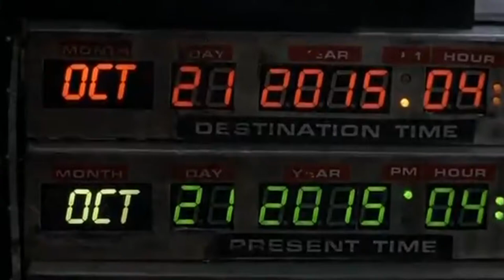Nuove Uscite Giochi di Ruolo! [GDR]-[The Rolling Gamers]Parte1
Ritorniamo dopo una pausa troppo lunga con nuove notizie sul mondo del GDR. Primo video di una lista di uscite da tenere a mente !
Ecco i nostri canali DA NON PERDERSI